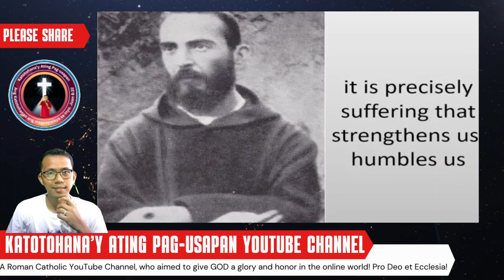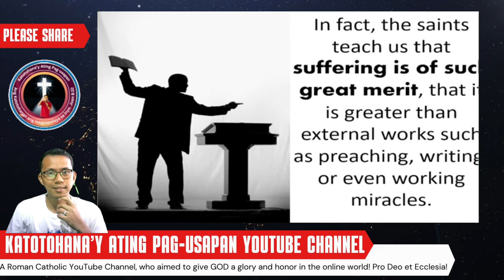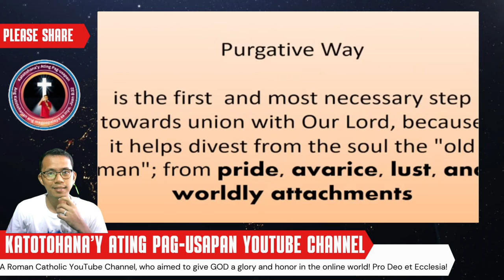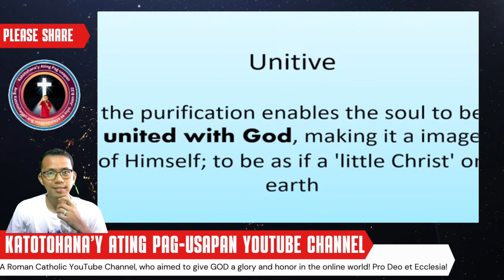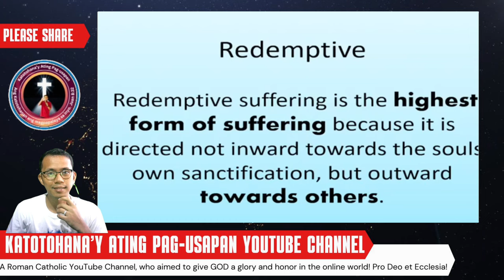Doctor Willie Ong: Totoo nga bang Espiritual ang Dahilan ng Kanyang Sakit?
Sa video na ito, tatalakayin natin ang mga haka-haka patungkol sa umano'y espirituwal na dahilan ng sakit ni Doctor Willie Ong. Alamin ang iba't ibang pananaw mula sa larangan ng kalusugan at pananampalataya, at kung paano ito nakakaapekto sa katawan at kaluluwa ng isang tao.